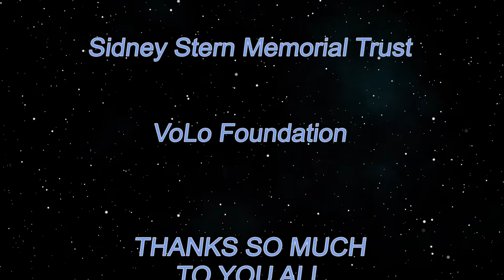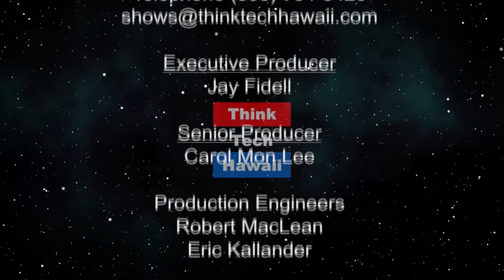Introducing - 'Non-Profits Mean Business Too' (Non-Profits Mean Business Too)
Delving into the World of Non-Profit Organizations.  Review show creation and topics to be discussed in future episodes which include:
What do non-profits do better than government;
How to establish a non-profit;
Encourage volunteering for an organization you are passionate about supporting;
Grant Writing;
Business aspects of operating a non-profit (marketing, budget, measuring impact, establishing goals and objectives.   The hosts for this episode are Krista L. Stadler and Brandon Keenan.